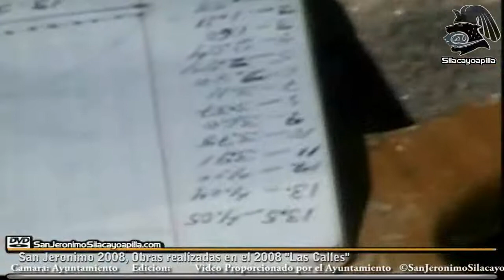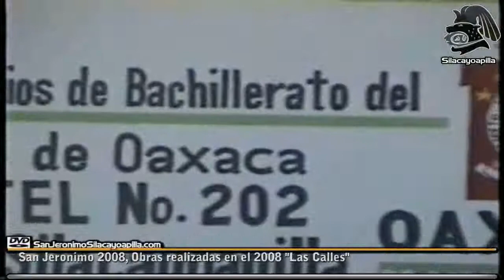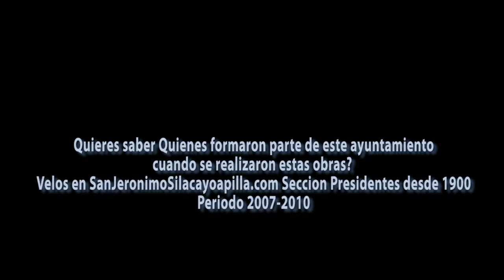Silacayoapilla 2008 - Las Represas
Video proporcionado por el comite promejoras en USA en el 2009